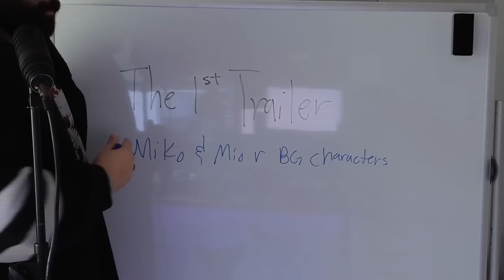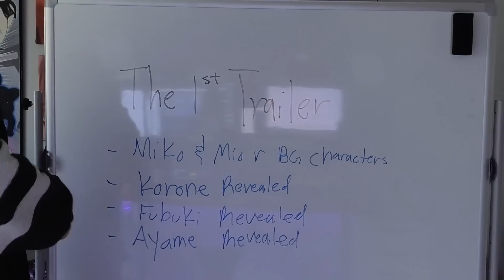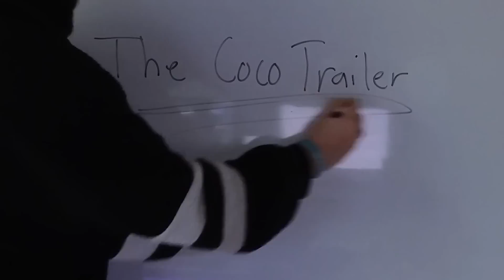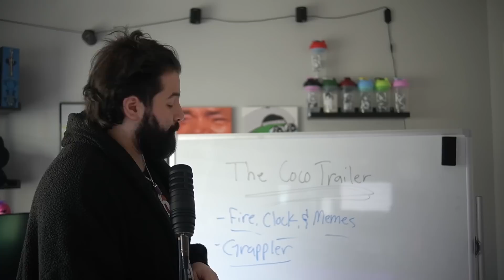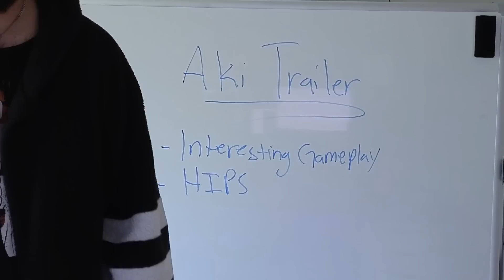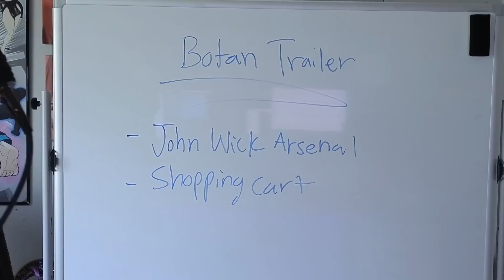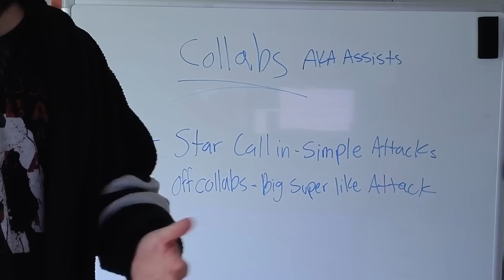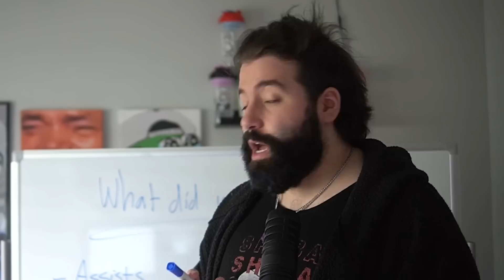Before You Play Idol Showdown! - Everything You Need To Know... Kinda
Timestamps:
0:00 - Intro
1:13 - The 1st Trailer
4:47 - The Coco Trailer
7:03 - The Suisei Trailer
8:12 - The Aki Trailer
10:28 - The Botan Trailer
11:35 - The Collab Trailer
13:06 - What We Know So Far/Conclusion

63 East 11400 S Box 197